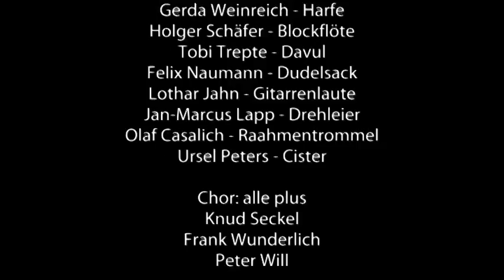Hans Hegner und Dagmar Jahn: Nu danket al gemene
Mehr davon beim 11. Falkensteiner Minneturnier 9.7.16, 19.30 Uhr "Der Sang der alten Mauern", Burg Falkenstein/Harz,  Tickets auf Minnesang dot com.

Die Vorrede aus dem Sachsenspiegel von Eike von Repgow, hier vertont mit einer Melodie aus den Carmina Burana (Axe Phebus aureo). Live von Burg Falkenstein, Minneturnier, 2013.

Hans Hegner und Dagmar Jahn, die Vorjahressieger, gemeinsam mit allen Akteuren.

Video: Rudi Strobel.

Das Falkensteiner Minneturnier 2014 findet am 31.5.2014 statt, Tickets unter 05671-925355 oder

Ich zimmere, so man seget, bi wege
des muz ich manegen meister han.
Ich have bereitet nutze stege,
der manich bi beginnet gan.
Ich ne kan de lute machen nicht
vernunftich algemeine.
Als lere ich se des rechtes phlicht,
mir ne helphe Got de reine.

Nu danket al gemene
deme von Valkenstene,
De greve Hoier is genant,
dat an dudisch is gewant.
Dit buk durch sine bede:
Eike van Repchowe it dede.

Ich swige oder halde rechten strit,
nieman daz irwenden kan.
Wez achte ich uf unrechten nit,
ieweme ich rechtes gutes gan.
Manlich mochte umberen wol,
lize in de gir al eine,
Des he durch recht nicht haven sol;
dar an verlure he kleine.

ÜBERSETZUNG (von Dr. Lothar Jahn):

Man sagt, dass ich nach neuen Wegen schaue,
Manch „Meister" bietet Rat mir an.
Man weiß, dass ich an neuen Stegen baue,
Die man getrost betreten kann.
Ich kann die Menschen leider nicht
Verbessern ganz alleine!
Doch lehr ich sie des Rechtes Pflicht,
Dann hilft mir Gott, der Reine.

Nun sollt Ihr dankbar sein
Dem Herrn von Falkenstein.
Den Grafen Hoyer nennt man ihn
Und dass dies Buch auf deutsch erschien,
Geschah, weil er's verfügte
Und Eike von Repgow sich fügte.

Ich schweige oder führe rechten Streit,
Und, dafür greif' mich keiner an!
Was schert mich denn  der ungerechte Neid,
Wenn ich dem Rechte dienen kann?
Mancher kann nur seinen Vorteil sehn,
Ihn treibt die Gier alleine!
Doch wenn wir auf des Rechtes Pfaden gehn,
Kriegt jedermann das seine!

Nun sollt ihr...